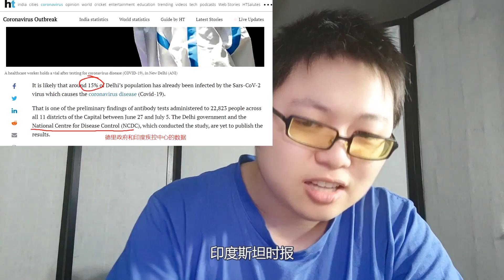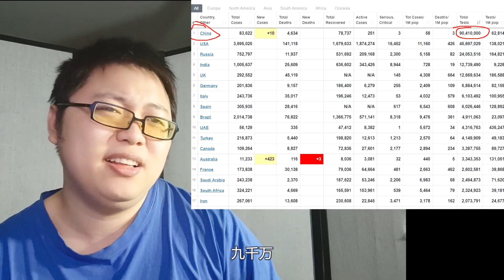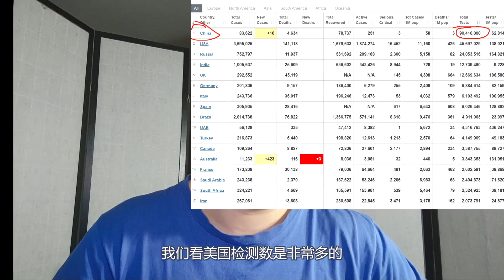印度新冠明面破百万-”好好好你说一百万就一百万吧“